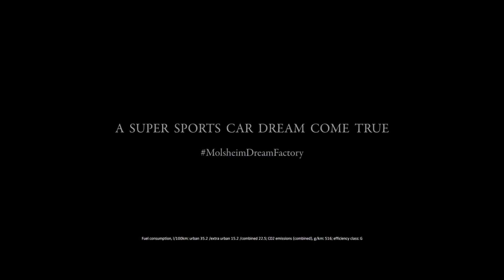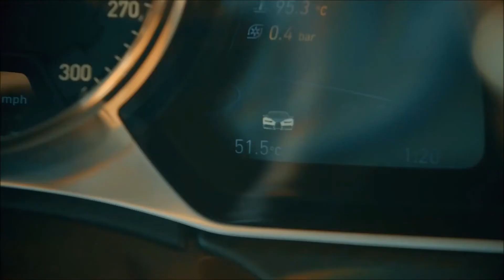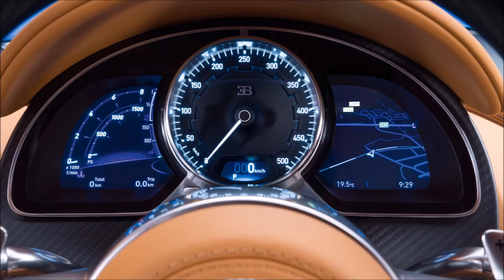Bugatti Chiron Production - Boutique Factory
The chassis takes six days, the carbon fiber bodywork another four. Tack on three weeks for the paint and two days of polishing that paint before the car’s inspected in a room designed specifically to highlight the tiniest blemish